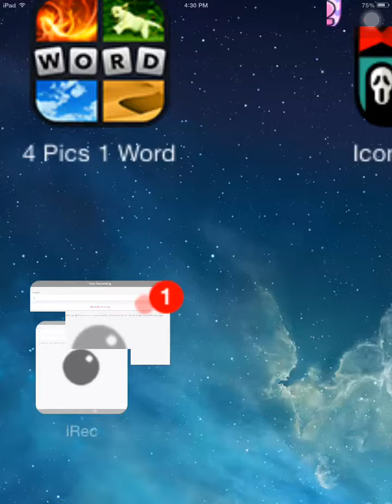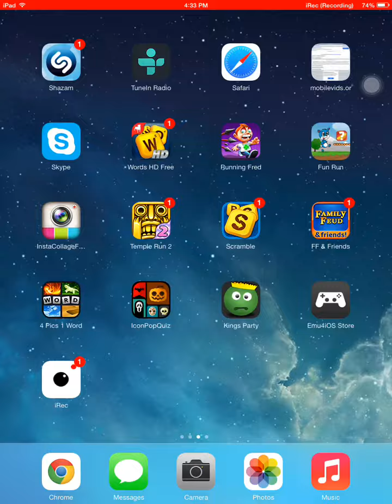MyTeam Mobile: Cards - First Video - Ep.1